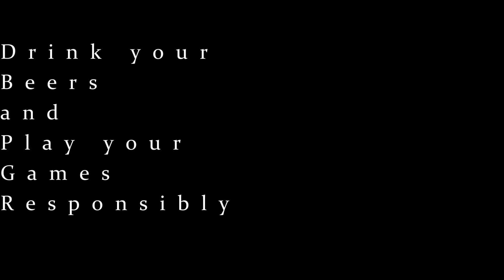DBPG: Party Hard Review (PC)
Drink a beer and Play a Game review Party Hard for the PC. This is a stealth action murder game that has a very specific style and one memorable soundtrack.

**Designated Drivers **
 - CyberSix